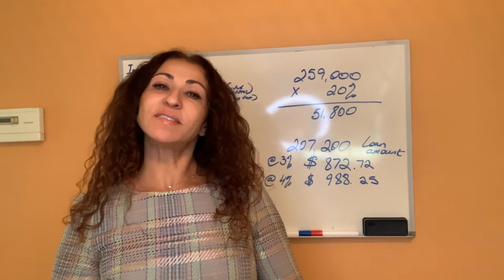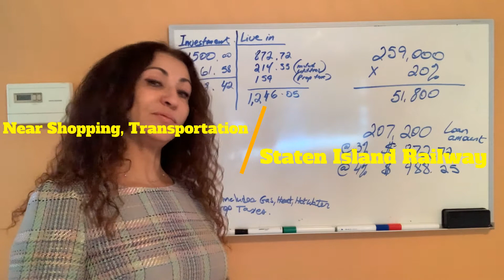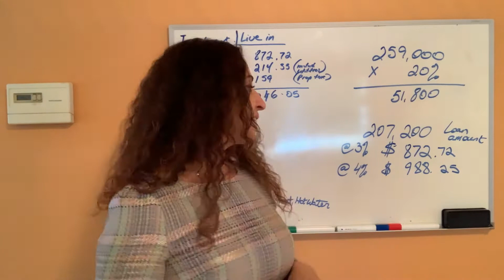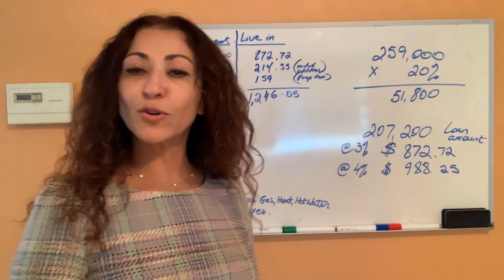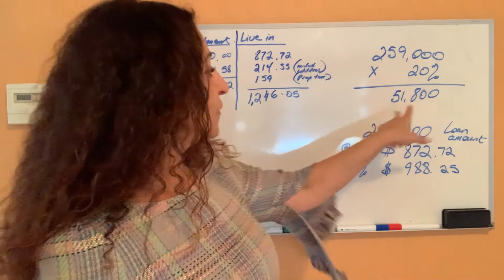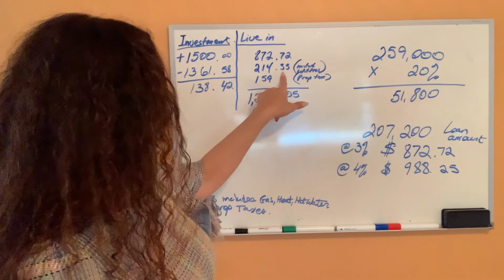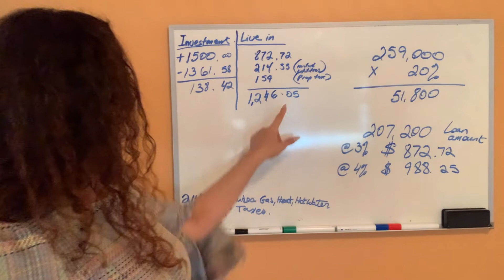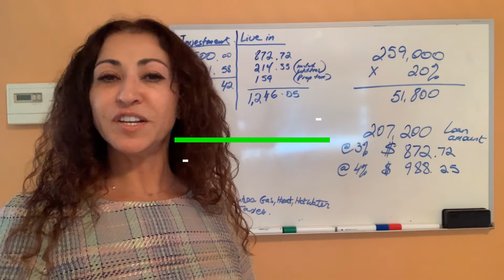Is Buying A Condo In Staten Island A Good Investment?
Is buying a condo a good investment, as rents keeps rising you must think if maybe buying a condo  in Staten Island instead of renting might be a better and wiser approach. When you rent in Staten Island, you are paying a mortgage, the landlord's mortgage that is. in this video I will analyze the numbers for you on this condo located in the Dongan Hills neighborhood in Staten Island. Some will end up liking the idea of buying a condo in Dongan Hills Staten Island, and some of you may hate it. Focus on the return on investment and look for the ROI and some investors look for positive cash flow. Make money renting condos on Staten Island with this one, at 175 Zoe Street for example.